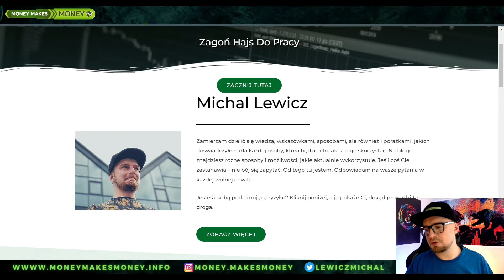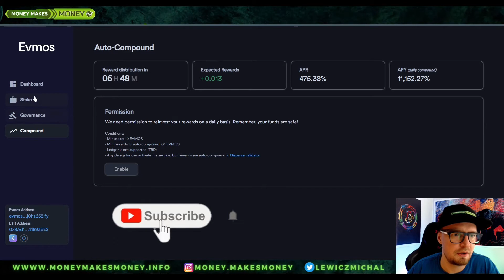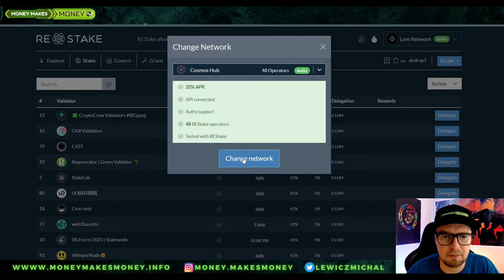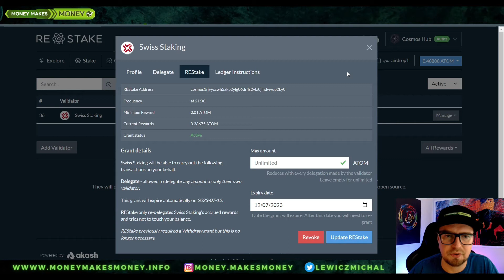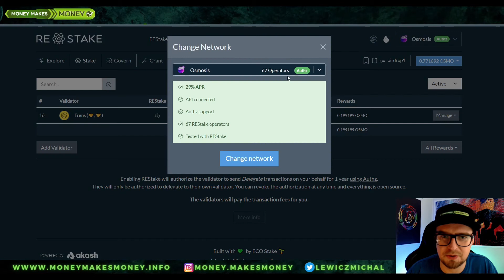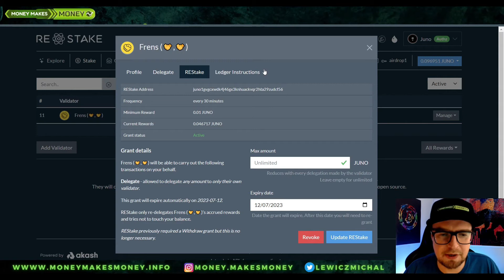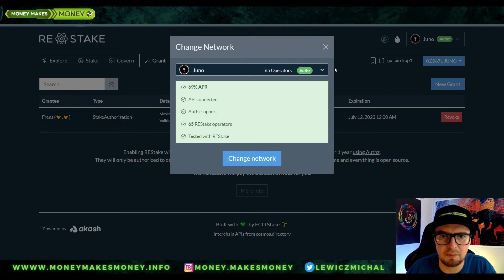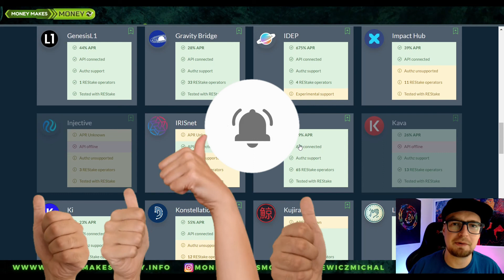AUTO ReSTAKE Tokenów na COSMOS - Podbij swoje nagrody za staking !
Jeśli używasz stakingu na tokenach z ecosystemu Cosmos
To nie możesz przegapić tej opcji 😲
Aplikacja do automatycznego restakeowania nagród🤑
Prosty sposób na podbicie swoich zarobków
Evmos płaci nawet 11k%